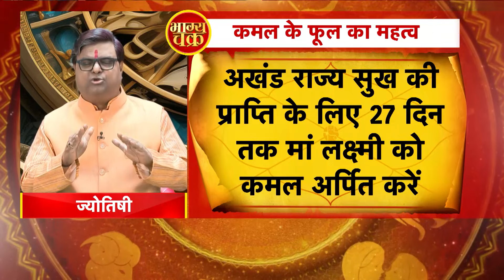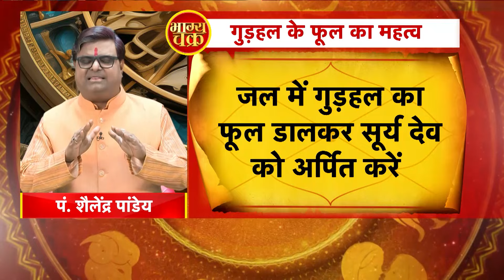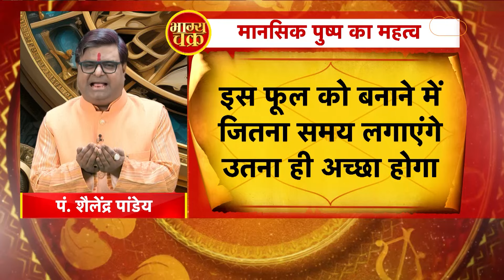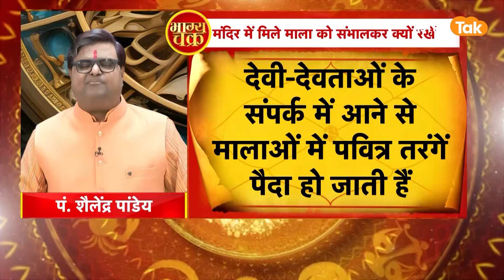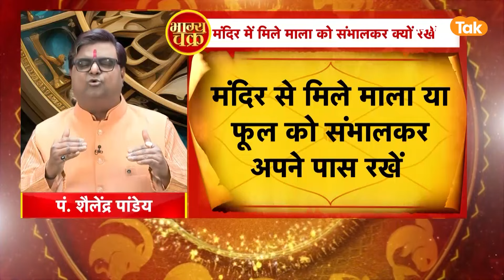जानिए फूलों का नवग्रहों से क्या है संबंध | Shailendra Pandey | AstroTak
Phool Chadhane Ke Niyam: हिंदू धर्म में देवी-देवताओं की पूजा-अर्चना में फूल अर्पित करने की परंपरा प्राचीन है. किसी भी मांगलिक कार्य व पूजन में देवताओं को उनके प्रिय फूल चढ़ाने का बड़ा महत्व होता है. सभी देवताओं को अलग-अलग पुष्प प्रिय होते हैं. देवताओं को उनके प्रिय पुष्प अर्पित करने से वे जल्दी प्रसन्न होते हैं और भक्तों को आशीर्वाद प्रदान करते हैं. लेकिन शास्त्रों में किसी भी देवता को फूल चढ़ाने के नियम निर्धारित हैं. ऐसे में मनवांछित फल पाने के लिए नियमों के अनुसार पुष्प अर्पित करना चाहिए...तो आइए ऐसे में ज्योतिर्विद शैलेंद्र पांडेय जी से जानते हैं कि, फूलों का नवग्रहों से क्या संबंध है...